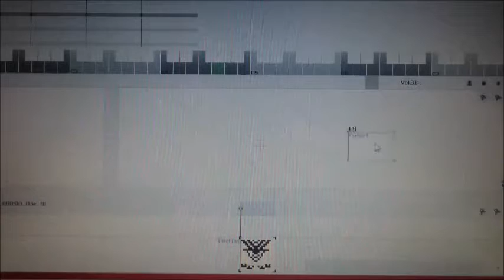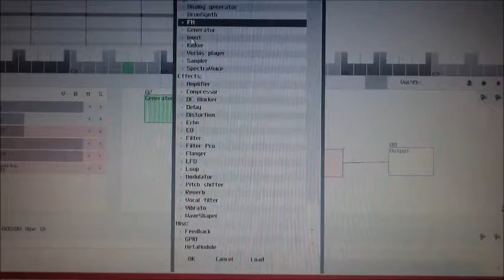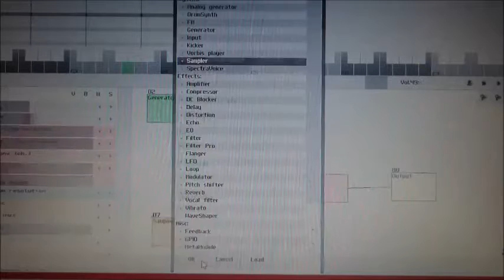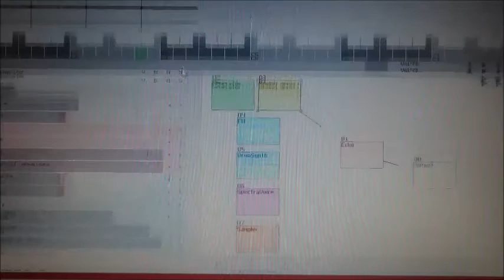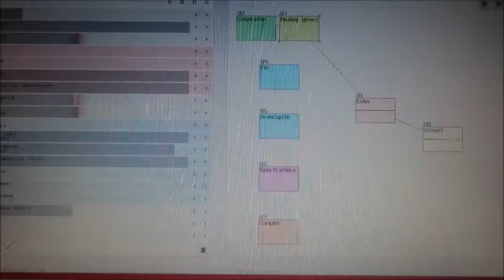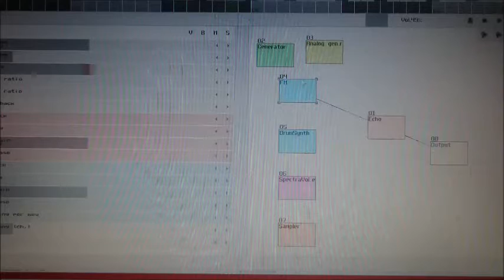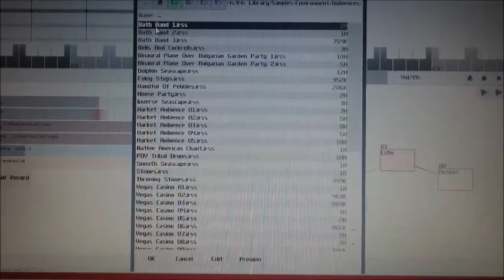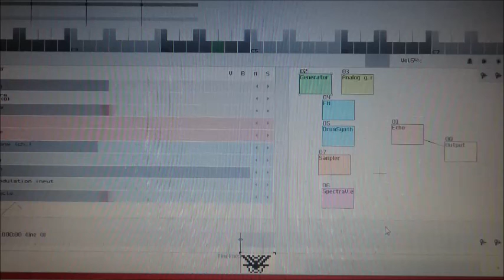easy and nice tv 002 初歩のDTM② 音源モジュール編 sound modules of sunvox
sunvoxを使った初心者のためのDTM講座です。今回はsunvoxの各種音源モジュールを解説しています。
The basic use of sound module units of the great Russian software "sunvox".